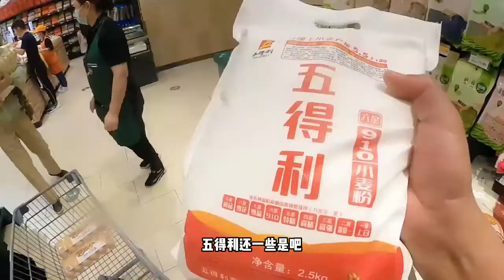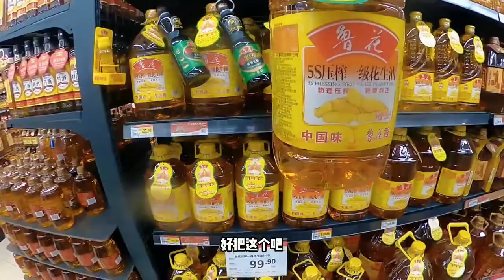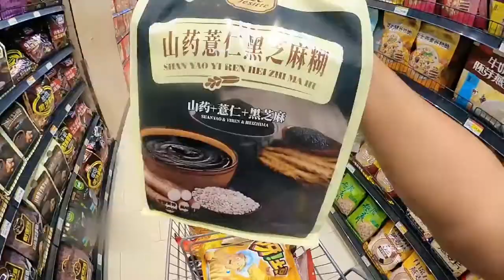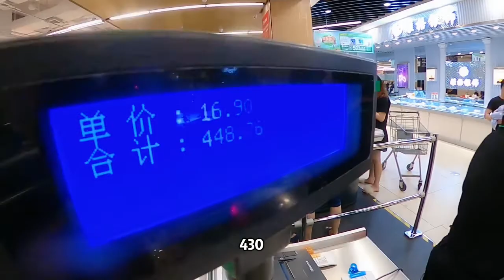房车在外旅行1次采购要花多少钱？3人打赌看看谁会赢